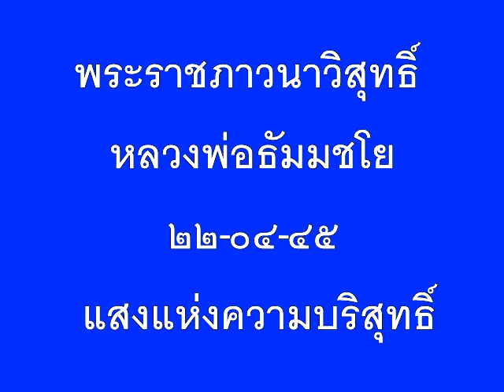02 22 04 45 แสงแห่งความบริสุทธิ์ พระราชภาวนาวิสุทธิ์ หลวงพ่อธัมมชโย